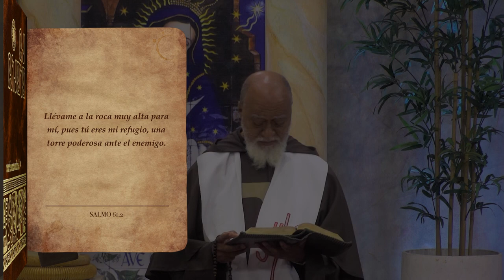La Biblia Ilumina Tu Vida - Señor, Envia tu espiritu Santo - Lunes 04/Sep/ 2023